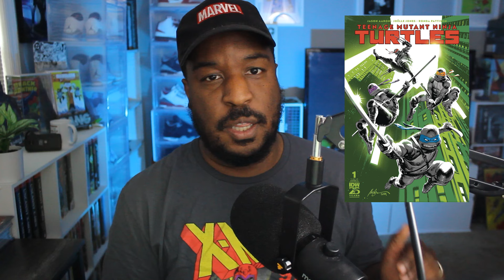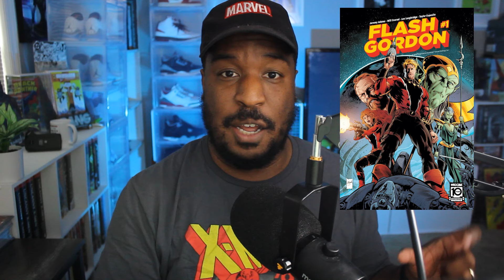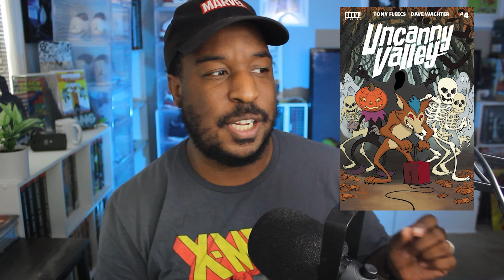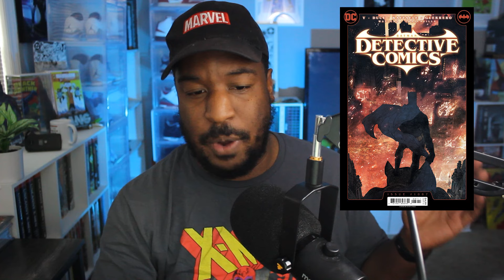NEW COMIC BOOK DAY 7/24/24 | TEENAGE MUTANT NINJA TURTLES #1, UNCANNY VALLEY #4, FLASH GORDON #1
TONS of quality titles coming from the indies this week, but nothing more blockbuster than TMNT #1. What are you most excited to read??

Want to talk comics with us all the time? Join us in the Comics Are Dope Community! Now available on two platforms:

bj kicks,comics are dope,teenage mutant ninja turtles,new comic books this week,new marvel comics this week,new comic book day,new comics this week,teenage mutant ninja turtles comics,jason aaron,when the blood has dried,flash gordon #1,uncanny valley,ultimate black panther,bryan edward hill,new comic book releases,new comics this week economics,new comic book day reviews,new comic book day haul,comics are dope batman,comic book guy